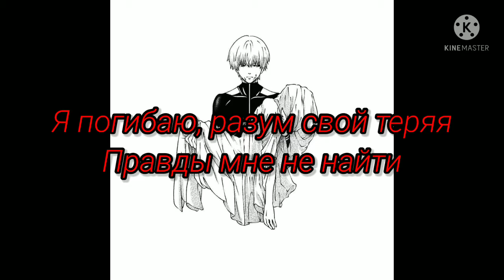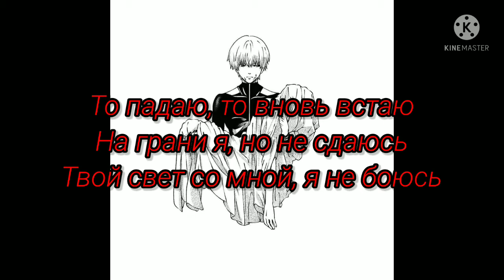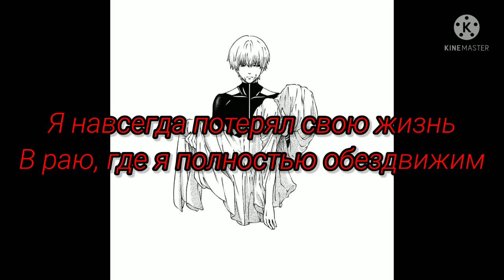Tokyo Ghoul OP(Russian vocal cover)